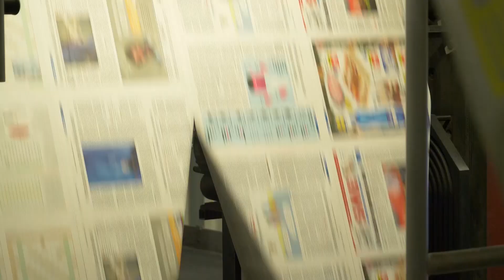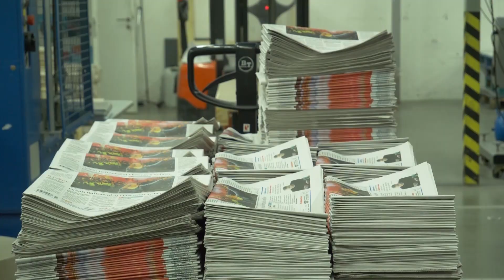Takto sa tlačí SME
Je to posledná novinová tlačiareň na Slovensku. Novinový tlačový stroj, ktorý v tlačiarni Petit Press tlačí aj náš denník, dokáže produkovať 48 strán naraz pri rýchlosti až 70 000 výtlačkov za hodinu.

Starý stroj, ktorý v tejto tlačiarni používali do roku 2010, mal oveľa viac odpadu. Pri rozbehu stroja sa vyhodilo aj 4000 kusov novín. Nový stroj má odpad 500 až 600 kusov. A práve vďaka investícia do novej technológie táto tlačiareň prežila. Stroj má oveľa menší odpad ako mali konkurenčné tlačiarne.